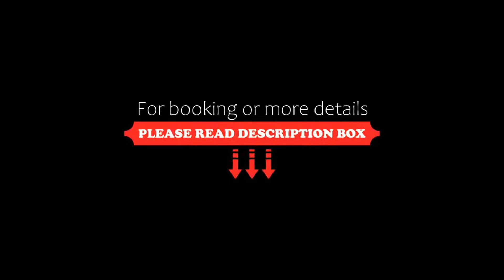Hotel Stella Maris, Mexico City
About Property:
You're eligible for a Genius discount at Hotel Stella Maris! To save at this property, all you have to do is sign in.
Located in central Mexico City, between the business district of Polanco and the financial district of Reforma, Hotel Stella Maris is appointed with a restaurant on site.
The comfortable and simple rooms and suites will provide flat-screen cable TVs, private bathroom with toiletries and views of the city. A small seating area and a safe are also included.
Property Type: Hotel
Address: Sullivan 69, 06470 Mexico City, Mexico
Searching For
1. Hotel Stella Maris - Mexico City
2. Hotel Stella Maris - Mexico City Address
3. Hotel Stella Maris - Mexico City Rooms
4. Hotel Stella Maris - Mexico City Amenities
5. Hotel Stella Maris - Mexico City Offers and Deals
Audio Credit:
Track Title: Blank Slate
Artist: VYEN